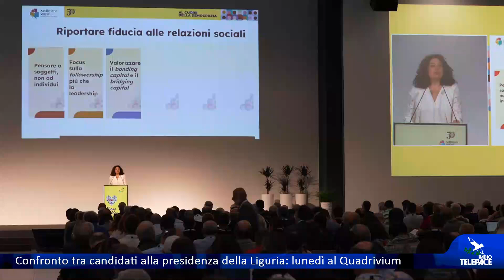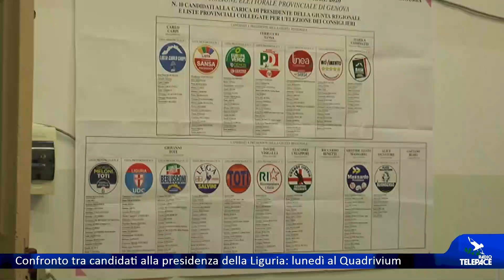Confronto tra candidati alla presidenza della Liguria: lunedì al Quadrivium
GENOVA - I nove candidati alla presidenza della regione Liguria saranno messi a confronto lunedì alle 18 nella Sala Quadrivium di Genova. L'iniziativa, promossa dall'arcidiocesi, ha come obiettivo quello di favorire la partecipazione al voto del prossimo 27 e 28 ottobre. Sarà presente a questo incontro Padre Marco Tasca, Arcivescovo di Genova, e le autorità istituzionali della nostra città. Il confronto sarà trasmesso in diretta streaming sul canale de Il Cittadino e  in differita giovedì alle 21 su Teleradiopace 1 canale 12.